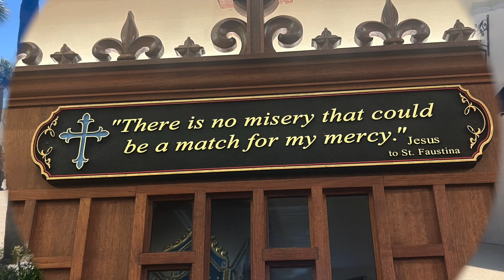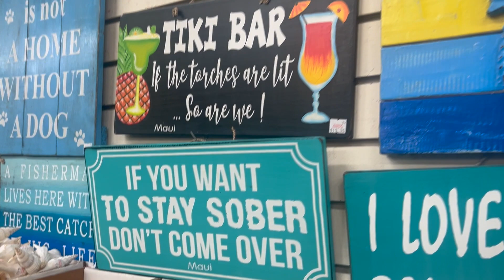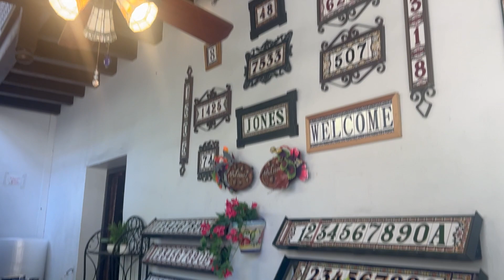🌺 A Quick Tour at St. Augustine, FL 🌺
Welcome to the oldest city of United States of America St.Augustine , yes the oldest city and its full of historical places known for its Spanish Colonial , located on the northeast coast of Florida.  On this video will show you the very famous Pier and a beautiful sandy beach on the Atlantic ocean beach .  Parking is free on this place , however theres a small fees  going to the pier and if you like to fish as well.

When the expedition of Don Pedro Menendez de Aviles (Spanish) landed on the shore of Florida it was the feast of the saint, therefore he named the colonial settlement St. Augustine, however that time it was occupied by the French.  Just imagine how this place was on those days.
One of the Spanish purpose to this city is to use it as a base for Catholic missionary settlements throughout the southeastern part of North America.

On this visit we will show you the busy street heading to St.George Street where the Catholic Basilica is located as well as lots of stores , which is very famous to the tourist.    There are more places to see in this city , like the fountain of youth , where the famous Magnolia street is located , the old jail house and a lot more .  The hop-on-hop trolley is the best way to go that will tour you around the city’s famous attraction .  Since we been here for the third  time , on this video we covered only the most famous street and the pier.  I hope you guy enjoy this tour .

Take care everyone 🌸🌸🌸 CHEERS. 🥂!